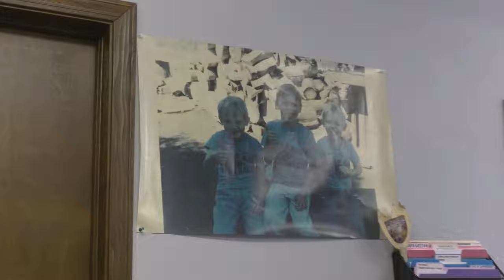Buckskin Towing & Repair in Pagosa Springs, Colorado - Business Video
Completely off the cuff and just for fun (not for profit) promotional video for Bucksin Towing & Repair, a business based in Pagosa Springs, Colorado. I was a guest here for a little over a day after my engine coolant tank sprang a bad leak at the summit of Wolf Creek Pass. The owner speaking in this video is the one who towed my truck. Since this wasn't a planned video shoot and it was rushed (they were busy), I kept it as basic as one can get: no external audio, no lighting, no tripod or separate stabilization device. All footage shot handheld on Panasonic HC-X2000 camcorder (interview with owner at 16dB of gain, 1/60 shutter at 30fps), aerial shots were taken on DJI Air 2S drone with ND32 filter. This place was very casual and they had the new coolant tank ordered before they even towed my truck off the mountain pass (I've never seen that before). This is definitely the best place I've ever been towed to and this video will be a reminder of it as well.